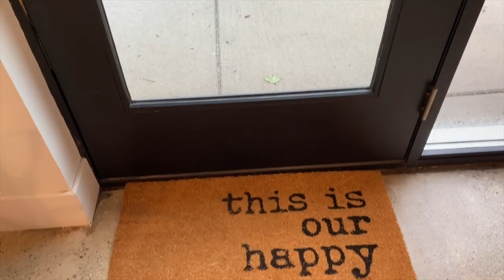Kyle Visser Team - VLOG #001